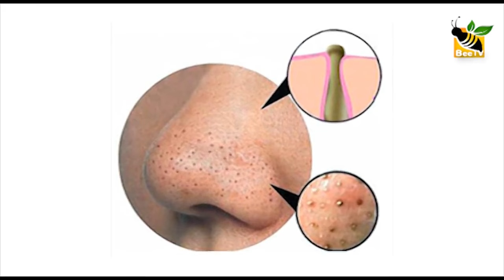ബ്ലാക്ക് ഹെഡ്സിന് ചെറുനാരങ്ങ നീര് Black heads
ബ്ലാക്ക് ഹെഡ്സിന് ചെറുനാരങ്ങ നീര്